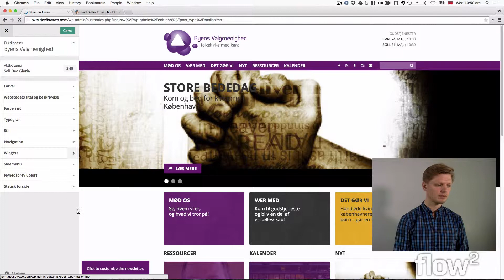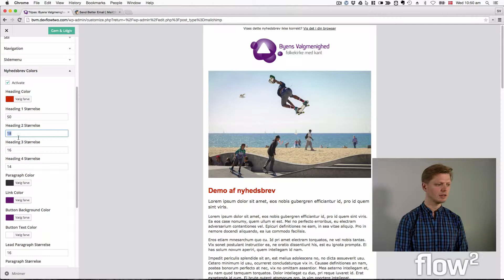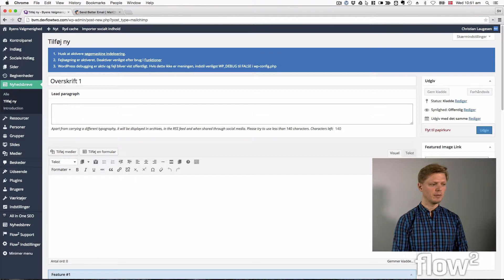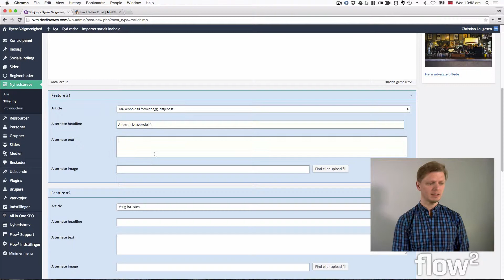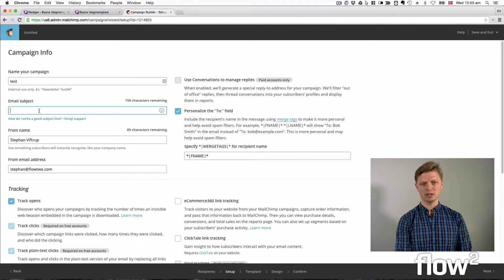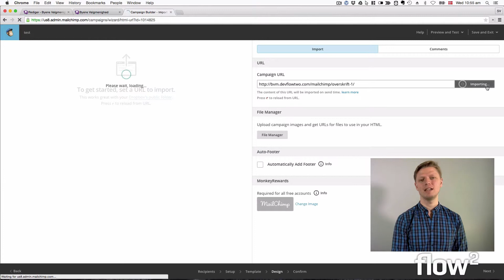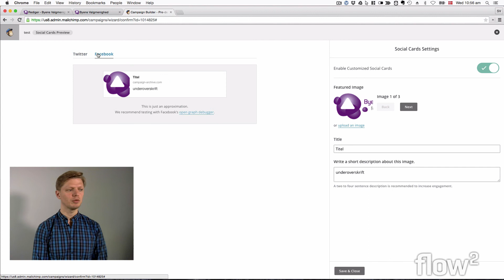Hvordan sender jeg et nyhedsbrev fra hjemmesiden igennem Mailchimp?